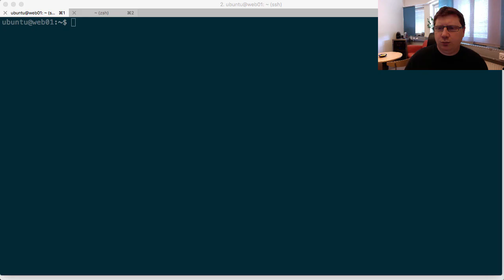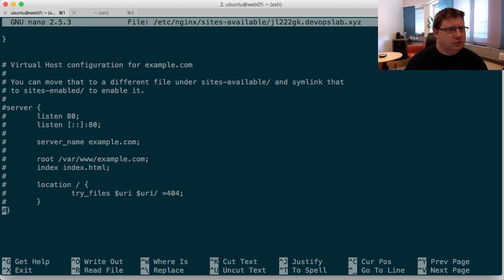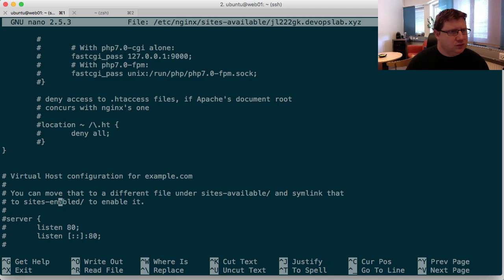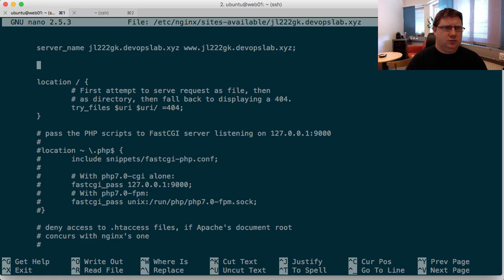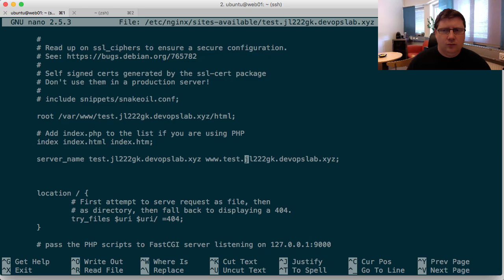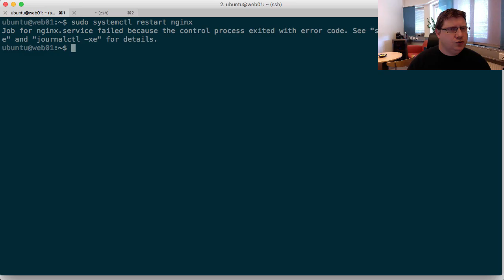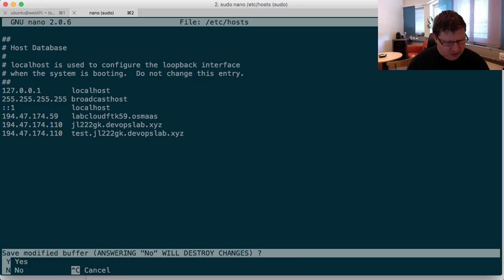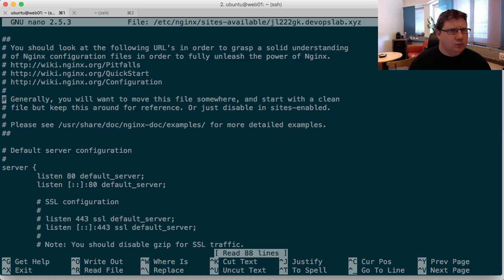1DV031 - Demo - Configure Nginx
Demo Content:
Create the Directory Structure and permission
Create Demo Pages for the sites
Create New Virtual Host Files
Enable the new sites